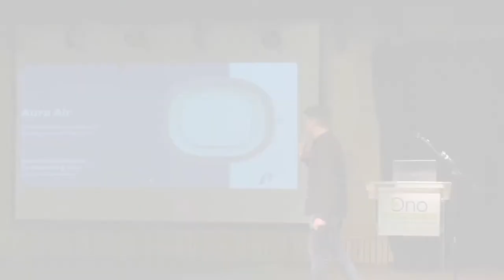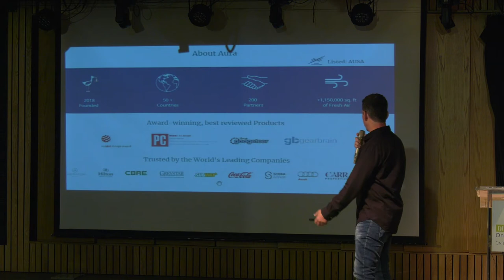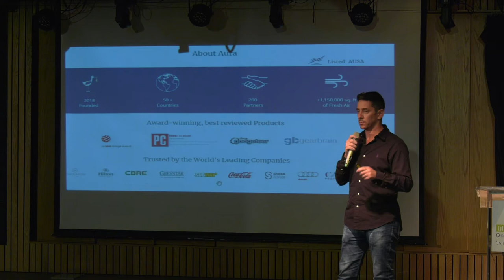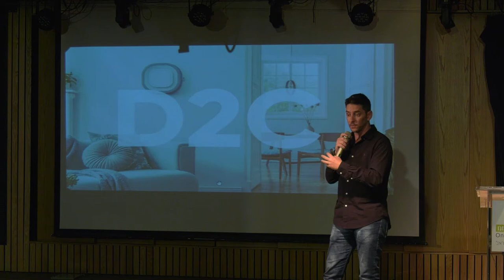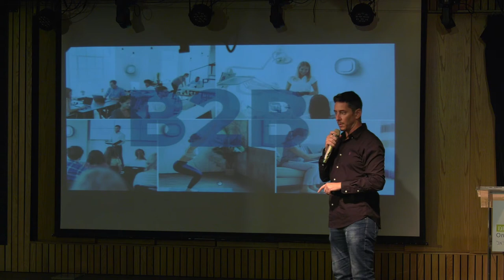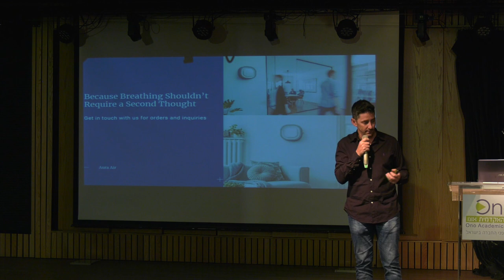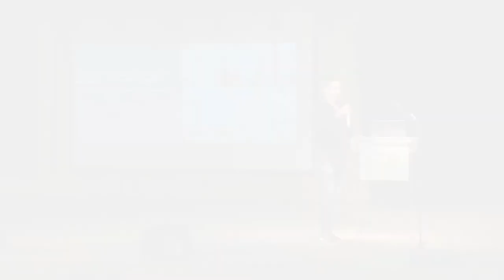כנס האסטרטגיה שלי ה-5 | הקריה האקדמית אונו | קטע 5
כנס החמישי של ההתמחות באסטרטגיה, חדשנות ויזמות בתואר השני במנהל עסקים בקריה האקדמית אונו.